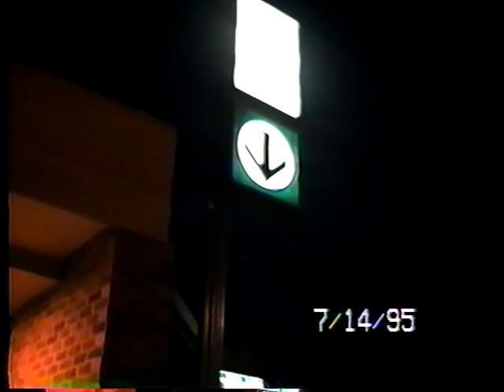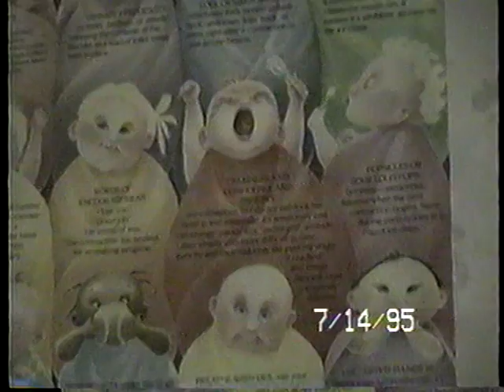VTS 01 2